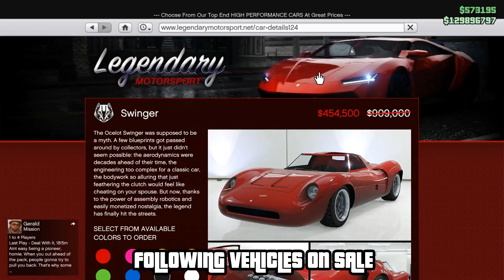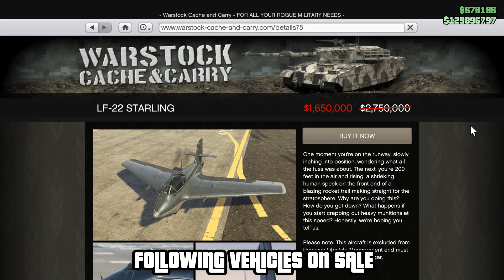GTA Online New Event Week- Triple Money Bonuses & Discounts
This video showcases New Event Week in Grand Theft Auto Online